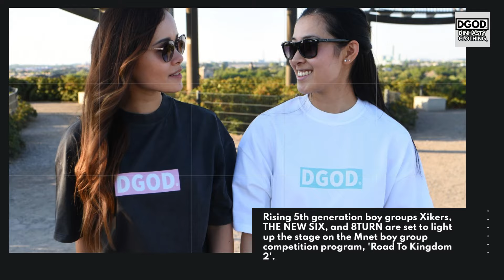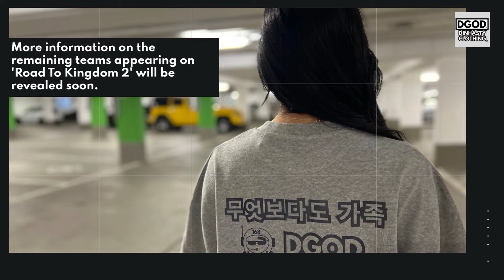Xikers, THE NEW SIX, & 8TURN to appear on Mnet's 'Road To Kingdom 2'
Grab your free shirt at their Giveaway by following them on instagram @dinhastyclothing and comment which shirt you like from their